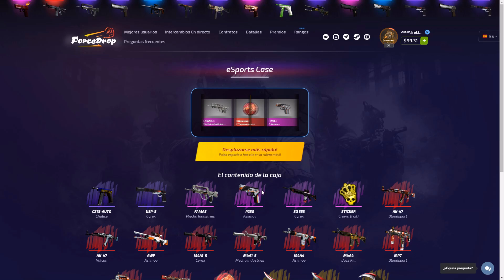GTA 5 online ✔ ქართულად DEATH RUN!